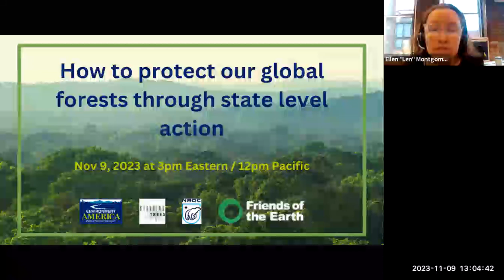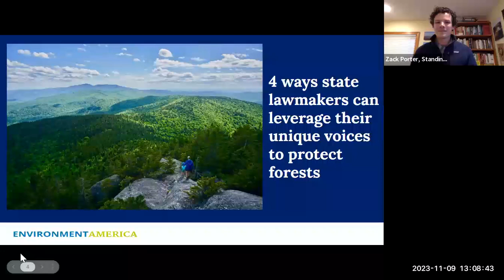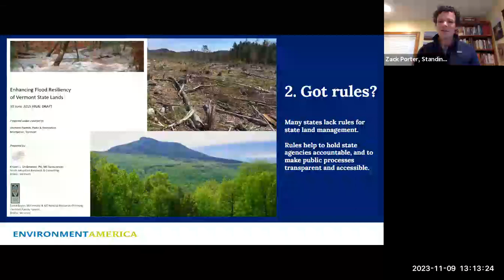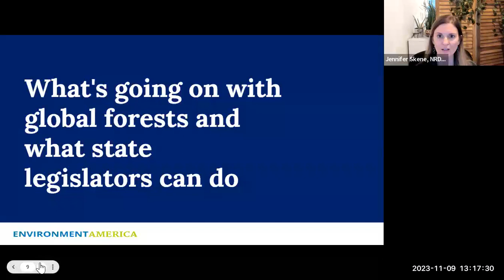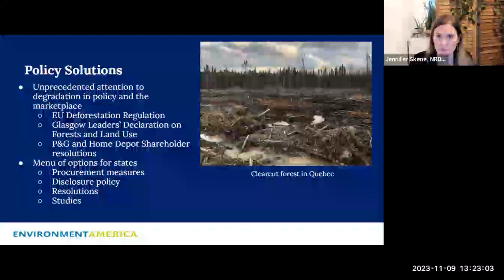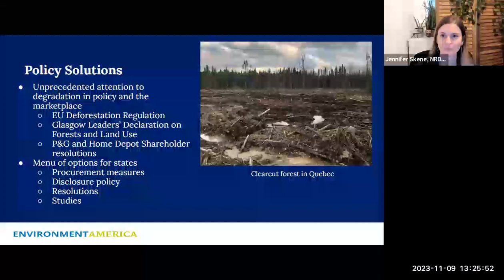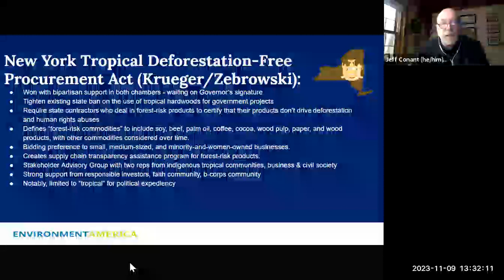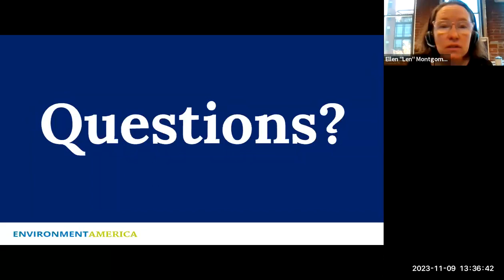How to protect our global forests through state level action